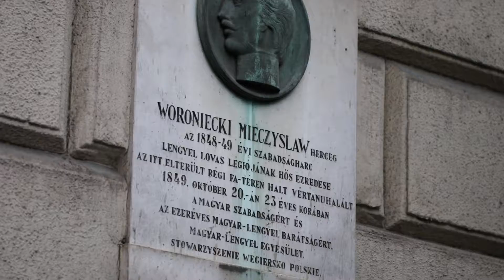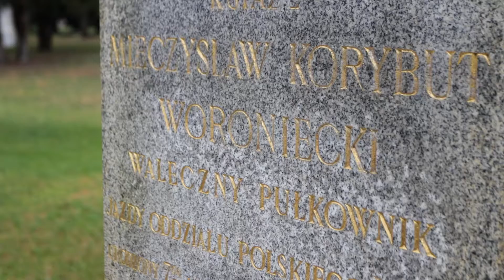Mieczysław Woroniecki a magyar szabadságharc lengyel mártírja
"Haynau a magyar-lengyel szabadság közös jelképét akasztatta fel 1849. október 20-án..."

Elkészül az első kisfilmünk! Mieczysław Woroniecki az 1848-49-es magyar szabadságharc lengyel mártírja. Emlékét egy szerény tábla őrzi Budapest belvárosában, de talán sokan nem ismerik az ő tragikus sorsát.

A film oktatási célokra szabadon felhasználható. Hamarosan jövünk a további részekkel és a hozzájuk kapcsolódó írásos segédanyagokkal!

Készítette: Mitrovits Miklós és Ernő Nagy
Projektgazda: MTA Bölcsészettudományi Kutatóközpont Történettudományi Intézete
Támogatta: Wacław Felczak Alapítvány